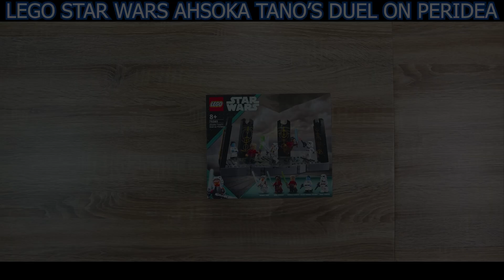Lego Star Wars Ahsoka Tano's Duel On Peridea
Speed build and closer look at Lego's Star Wars Ahsoka Tano's Duel On Peridea set, based on a scene from the Star Wars Ahsoka series.

🟢 Hit that 🔔 to get notified when I upload a new video!